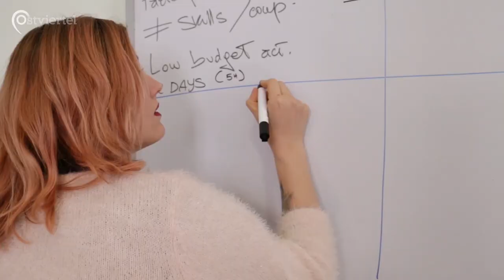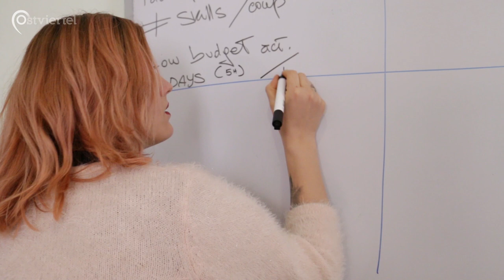Internationales Projekttreffen in Malta (März 2019) | Ostviertel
Menschen mit Migrationshintergrund und lokale Anwohner*innen durch Workshops zusammenbringen – unter diesem Motto fand das zweite Treffen des Projekts „MYgrant METAMORPHOSIS“ (MGM) in Sliema (Malta) vom 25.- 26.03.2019 statt. Die Partnerorganisationen diskutierten, was bisher erreicht wurde und machten Pläne für den weiteren Verlauf des Projekts.

Ein Beitrag von Daria Jaranowska